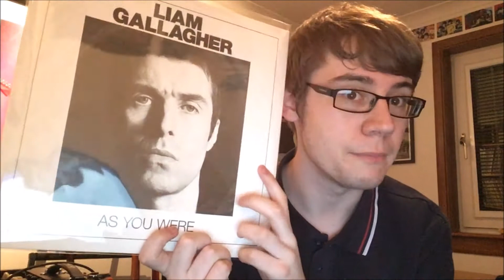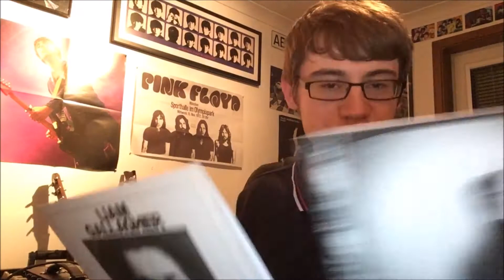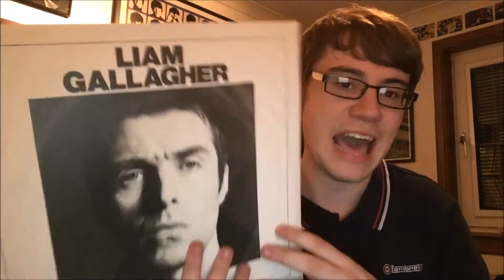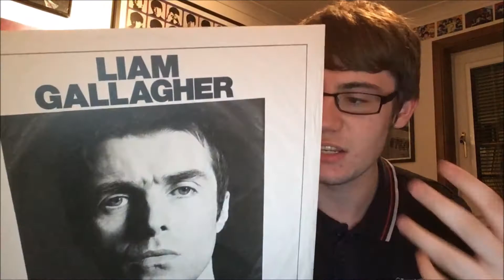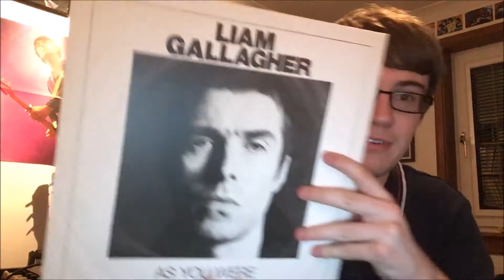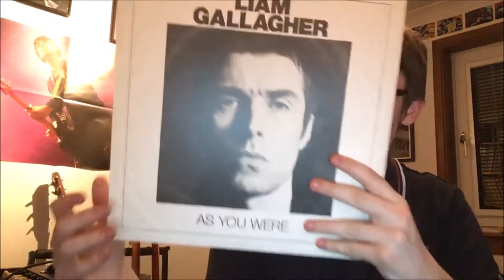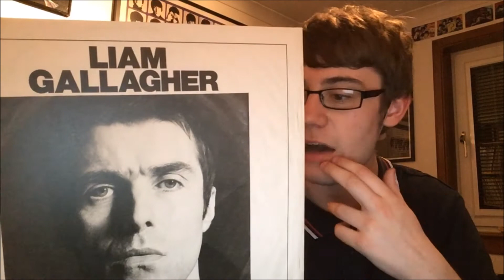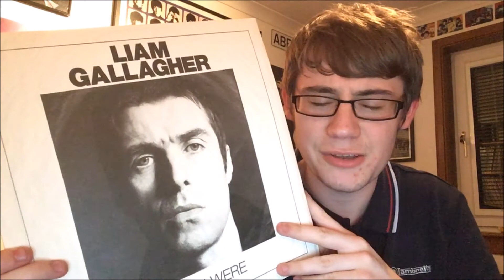Liam Gallagher As You Were Album Review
As requested I review the new album from Liam Gallagher, called As You Were.